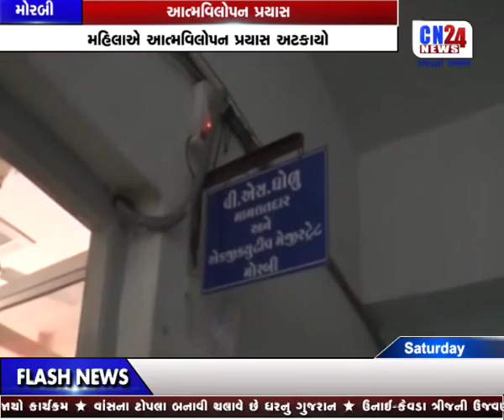6-MORBI-AATMAVILOPAN PRAYAS 3PM 26-08-2017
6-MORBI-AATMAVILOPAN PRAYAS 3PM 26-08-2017